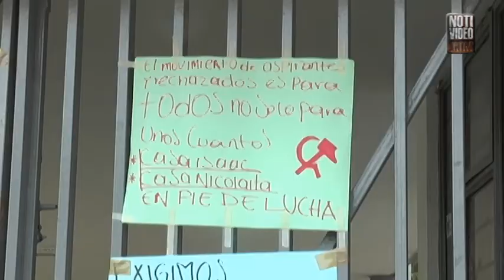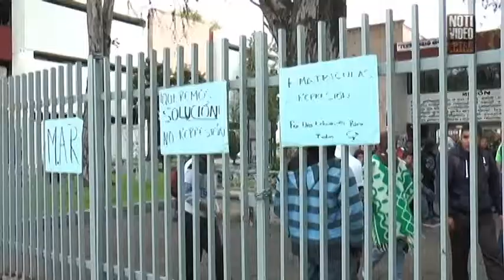MAR paraliza UMSNH